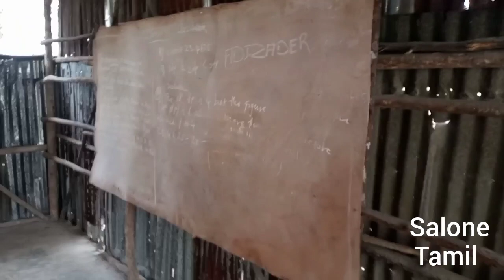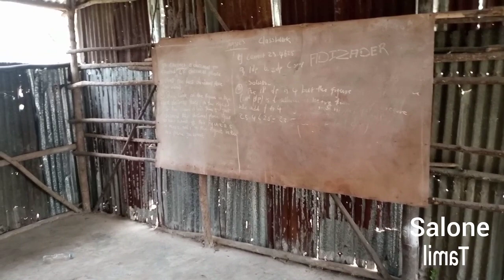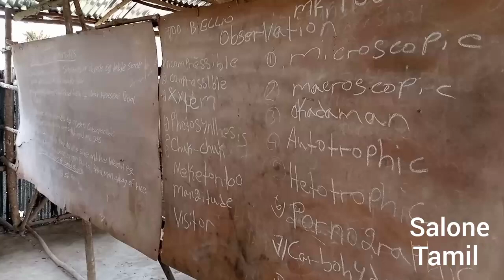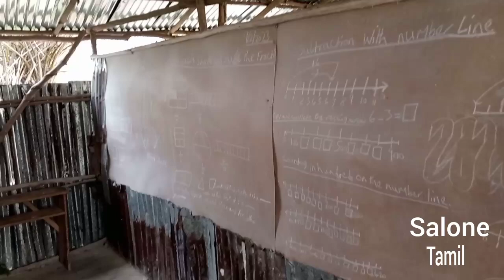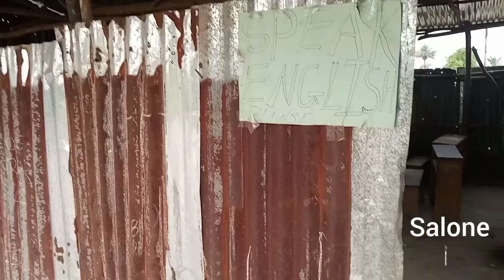Garahun village school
Freetown| sierra Leone| Waterloo |